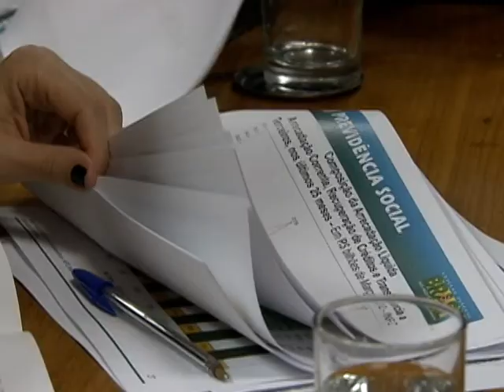Sancionada lei que cria Fundo de Previdência Complementar do Servidor Federal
NBR NOTÍCIAS - 02.04.12: A presidenta Dilma Rousseff sancionou a lei que cria o Fundo de Previdência Complementar do Servidor Federal. A iniciativa busca garantir o sistema de pagamento da aposentadoria nos próximos anos. O servidor público vai continuar pagando os 11% do Instituto Nacional do Seguro Social (INSS) e para a previdência complementar poderá contribuir com o valor que quiser.